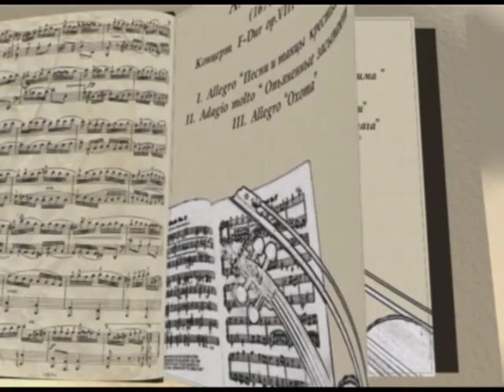А. Вивальди -- "Осень" ч.3 "Охота"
Концерт F-dur